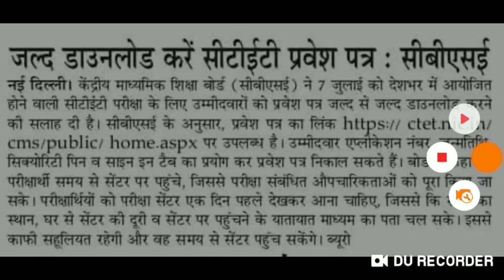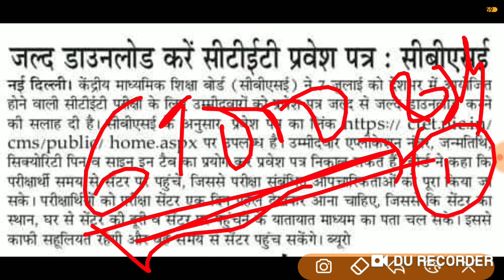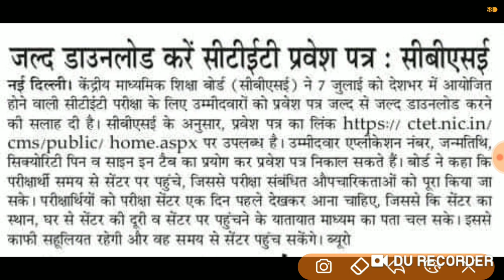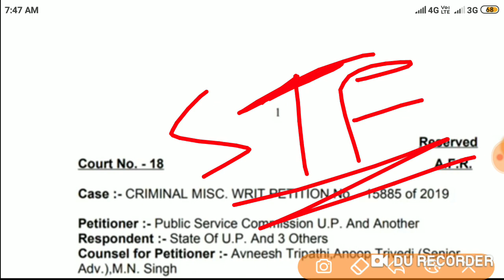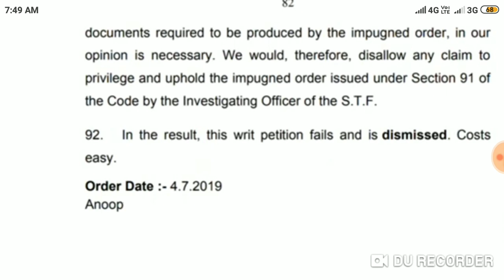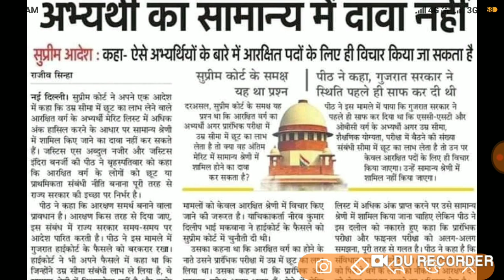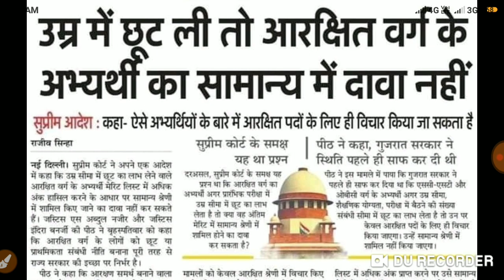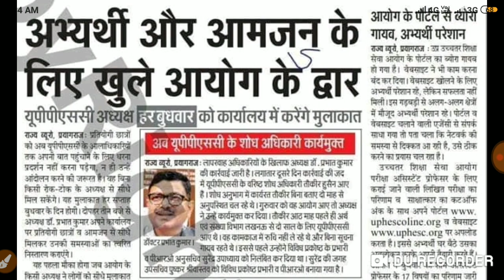69000 भर्ती चर्चा,Lt ग्रेड कोर्ट अपडेट, CTET 2019,सुप्रीम कोर्ट:आरक्षण